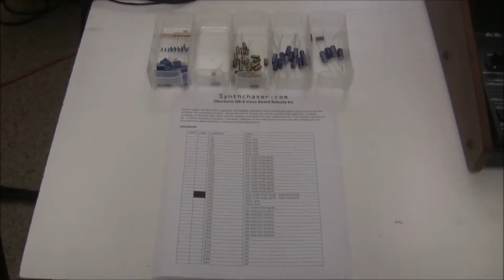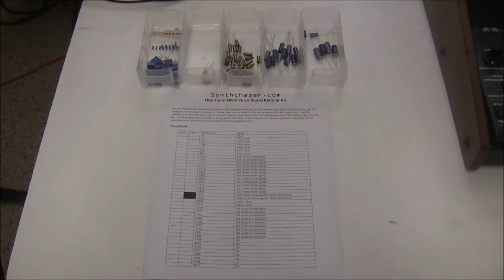Synthchaser #058 - Oberheim OB-8 Voice Board Rebuild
We install the Synthchaser OB-8 Voice Board Rebuild kit, which replaces the dried up electrolytic capacitors, dodgy trimmer pots and noisy resistors that can prevent an OB-8 from autotuning and sounding consistent from voice to voice.

Parts used in this video are available at my website.  I also repair and restore Oberheims and other vintage synths for customers around the world.